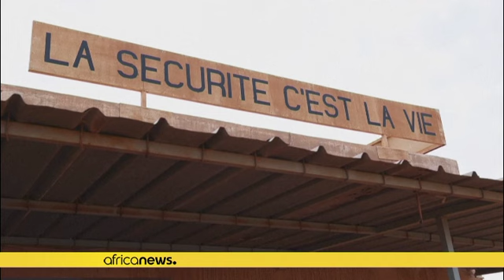Niger : les déchets de l'ancienne mine d'uranium de Cominak font peur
Ces "résidus radioactifs stockés à l'air libre " sont "le plus grand héritage négatif que nous a laissé l'exploitation de l'uranium" fulmine une ONG.